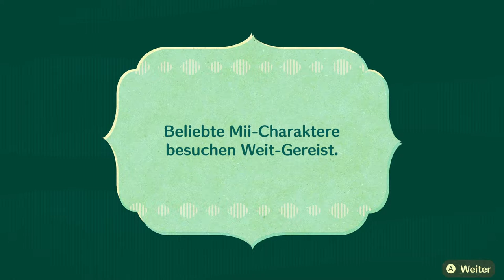Miitopia #44 | Gegen dunklen Fürsten GommeHD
Ist das das Ende des Spiels? Finden wir es heraus!

 🎮Spiel: Miitopia
⌨Plattform: Switch
 ❔Genre: RPG